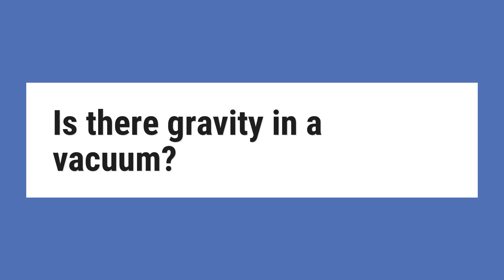Is there gravity in a vacuum?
In a vacuum, gravity causes all objects to fall at the same rate. The mass of the object does not matter. If a person drops a hammer and a feather, air will make the feather fall more slowly. But if there were no air, they would fall at the same acceleration.